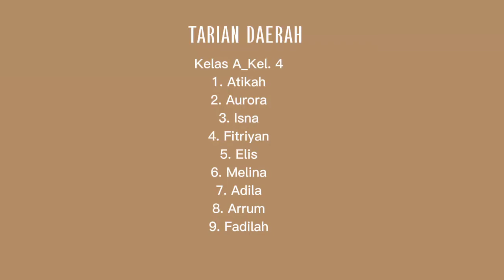Kelas A Kelompok 4!